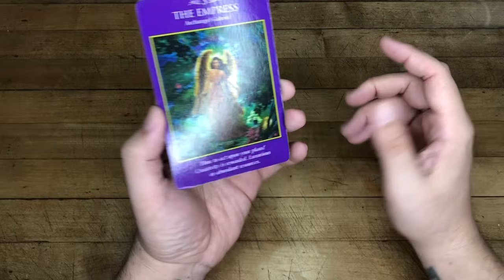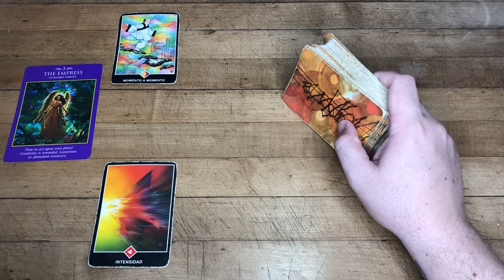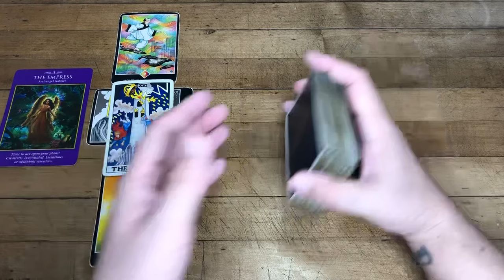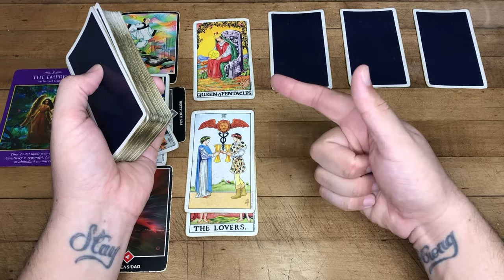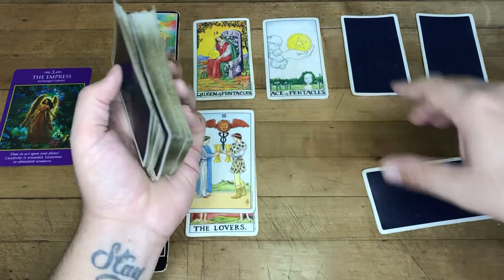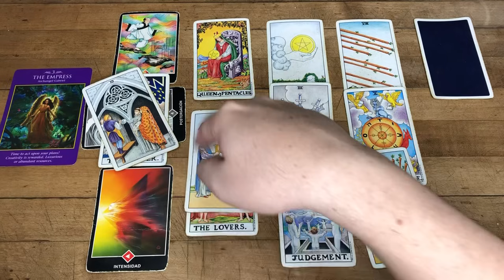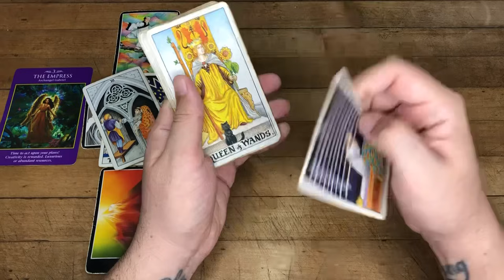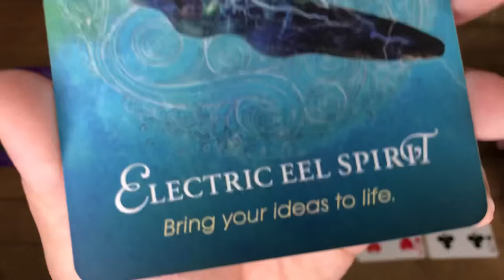ARIES HORÓSCOPO SEMANAL 11 AL 17 DE NOVIEMBRE 2024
Te Decreto Luz y Progreso
Love,
J.

Reglas del Chat y Comentarios:
1- Mensajes de Spam y Publicidad serán Bloqueados y Reportados
2- Ser respetuosos en los comentarios
3- Reporta la cuenta que te recomiende contactarlo por WhatsApp